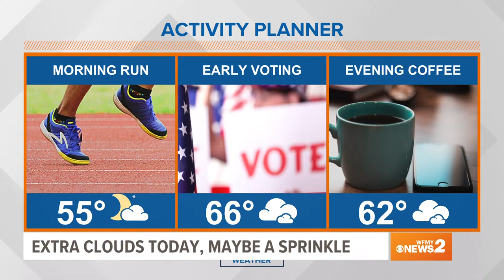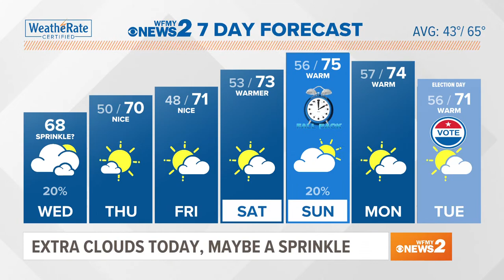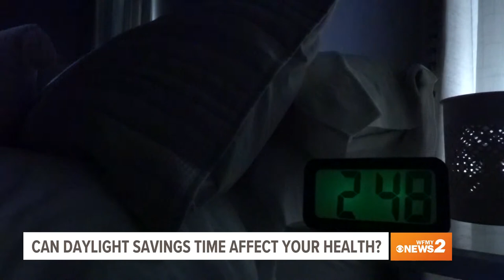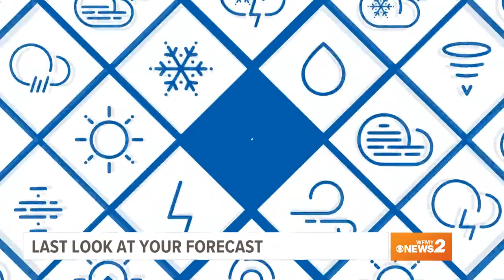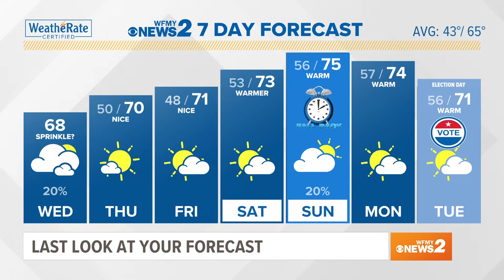Could daylight saving time relate to health problems? | After GMS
Eliminating daylight would help people get more sleep and relieve stress.